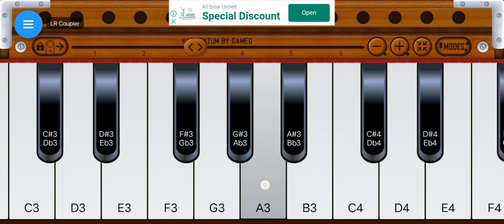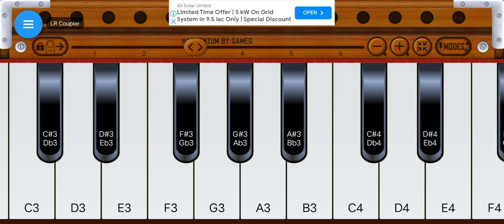Kitni Hasrat Hai Hamein | Kumar Sanu | Mobile Harmonium Instrumental | With (One Finger) Tutorial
harmonium instrumental,
harmonium instrument of pakistan,
harmonium instrumental music,
harmonium music instrumental meditation,
harmonium instrumental music chalte chalte,
harmonium music instrumental ringtone,
harmonium music instrumental status,
harmonium music instrumental tamil,
harmonium instrumental old hindi songs,
harmonium instrumental song
Harmonium Instrumental Hindi Songs
Harmonium Lesson